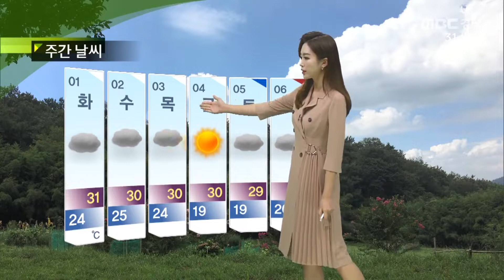오늘의 날씨 [MBC경남 뉴스투데이] 200831